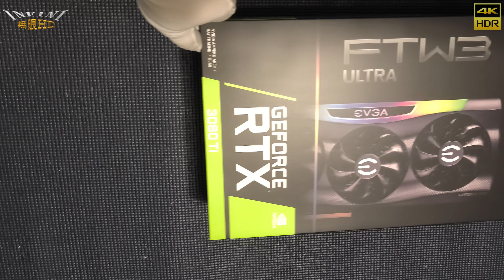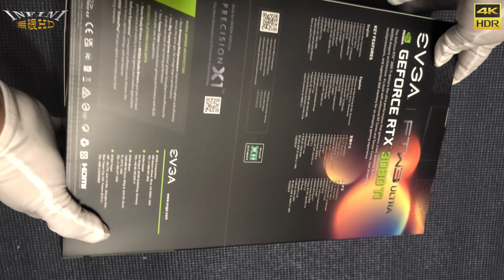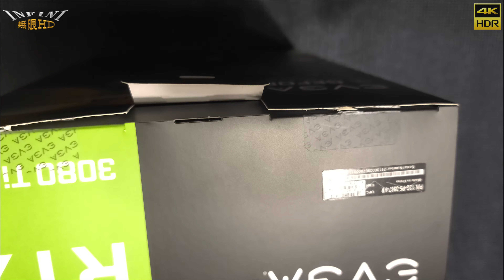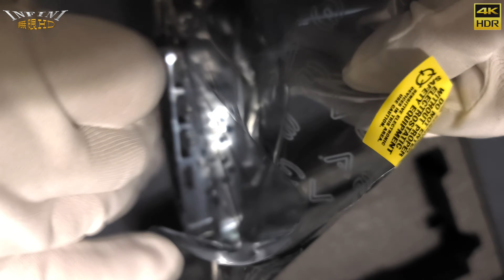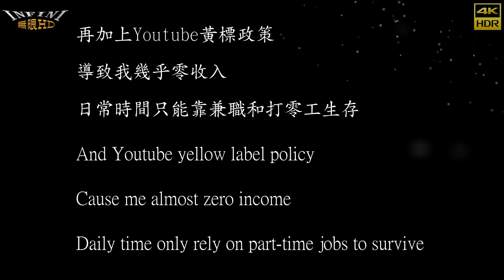【無限HD】ASMR UNBOXING EVGA GeForce RTX 3080 Ti FTW3 ULTRA(4K 60p)